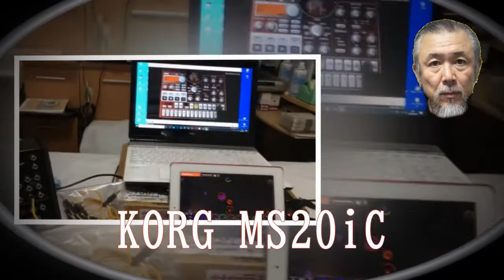KORG MS20iC MIDI 2020 5 9